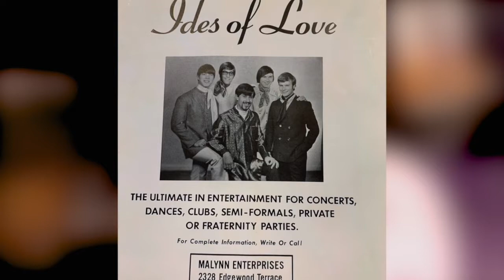Max Weinberg Vignette